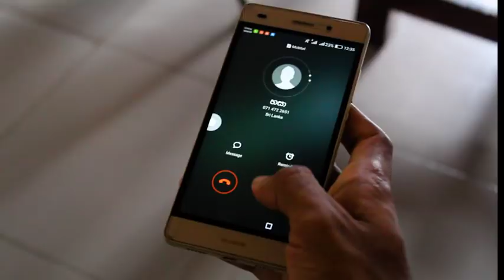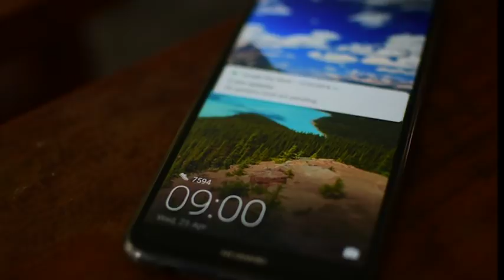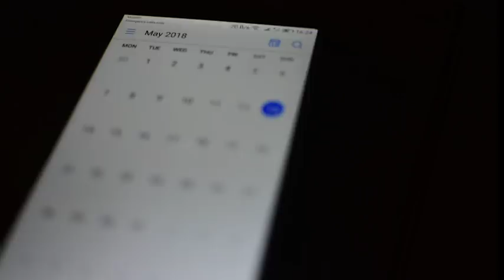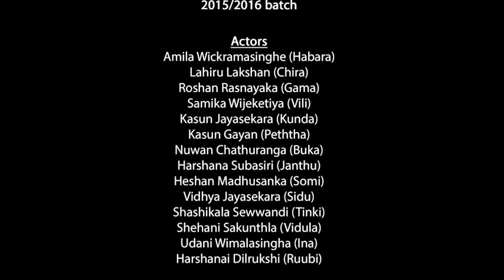Memories Faculty Of Applied Sciences SEUSL Social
This is  Short film produced by 2015/16 batch of south eastern university-faculty of applied sciences and published on their juniors' social function (සහෘද රන්දම්) on 13 May 2018.This story is based on the subculture of the South Eastern university (අග්නි).